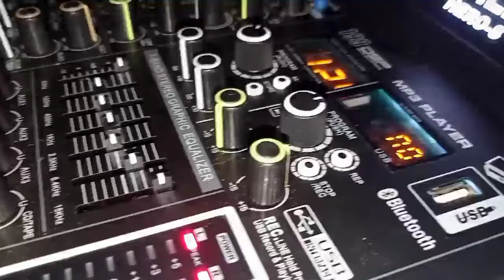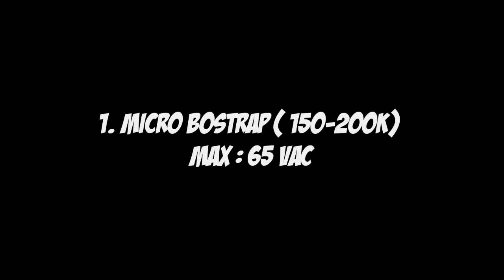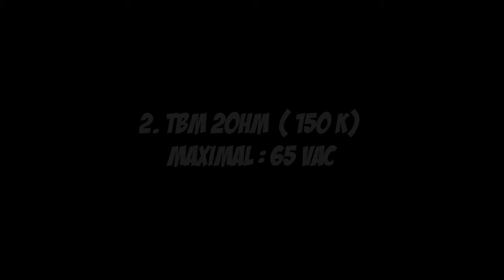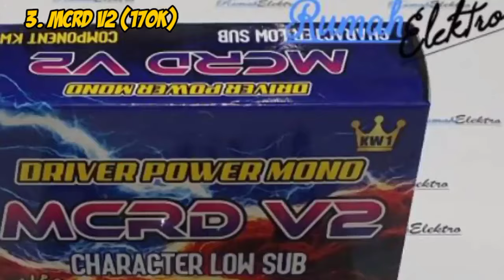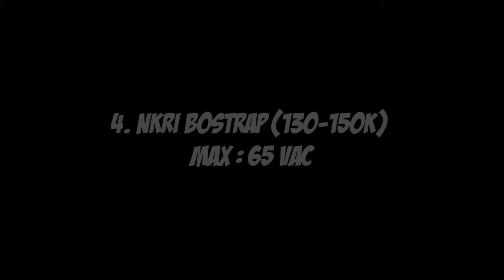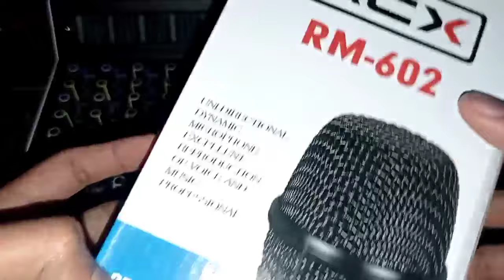Driver Power Paling Horeeg - 5 Recomendasi Driver Low Sub Terbaik 2022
Oke dulur di kesempatan kali ini kami babas driver power low sub yg paling banyak ratingnya,

Semua driver bagus ya dulur tergantung apa aja komponen pendukung yg lainnya racikan yg pas akan membuat komponen atau alat jadi lebih maksimal

Trimakasih yg Sudan menonton video ini semoga membantu Dan semoga kalian selalu sehat Dan dilancarkan rezeki nya amin..